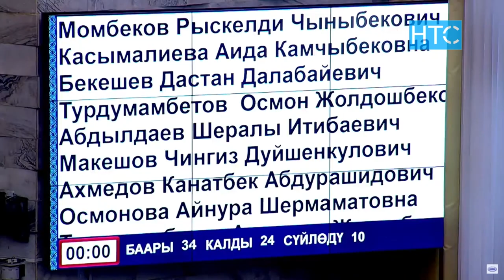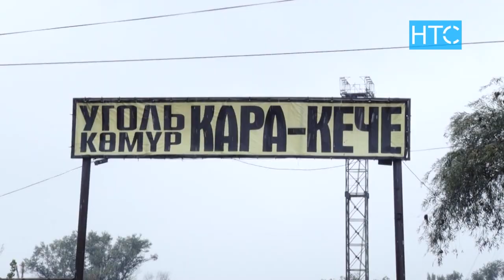Веерные отключения энергетики называют планово-ремонтными / 07.10.21 / НТС